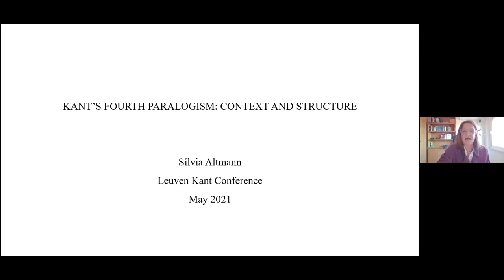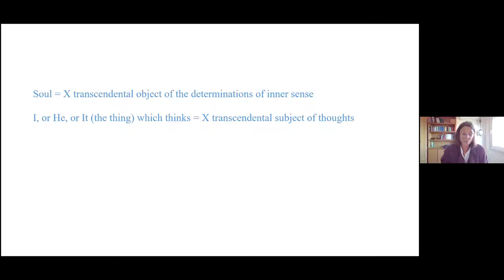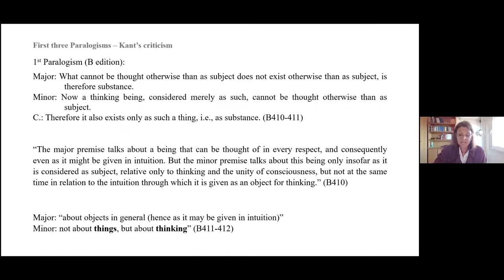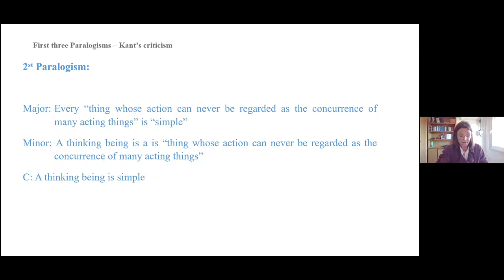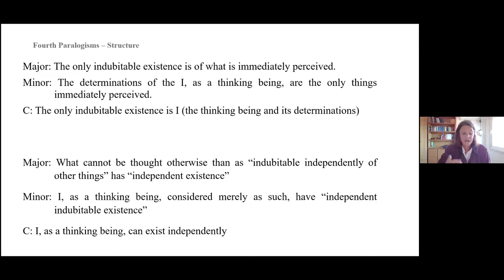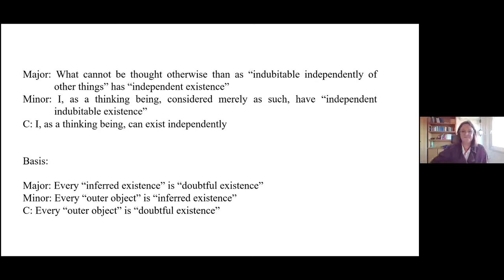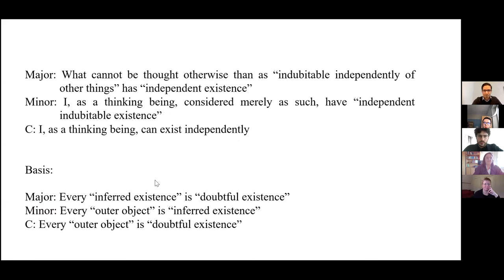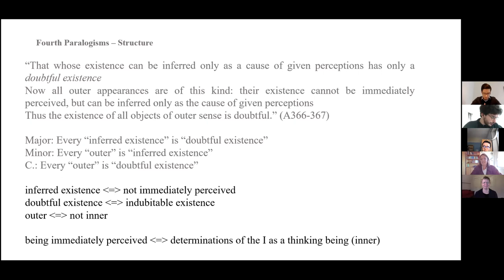Silvia Altmann: Leuven Kant Conference 2021 keynote lecture 1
"Kant's Fourth Paralogism: Context and Structure". With a response by Giuseppe Motta.